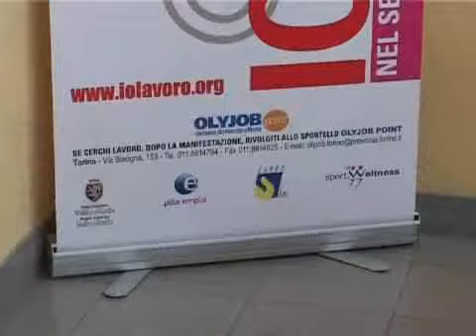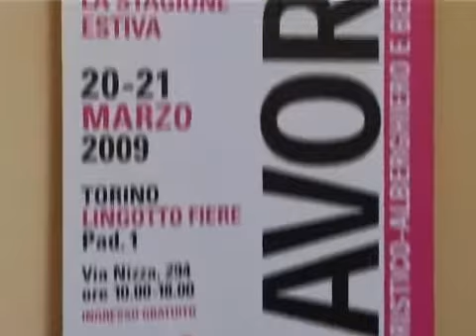Vissani al Beccari